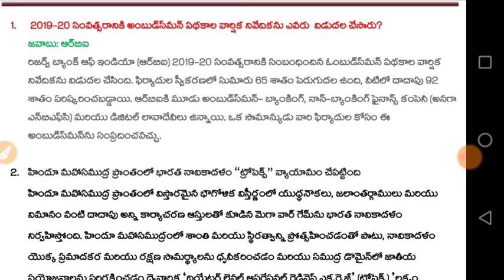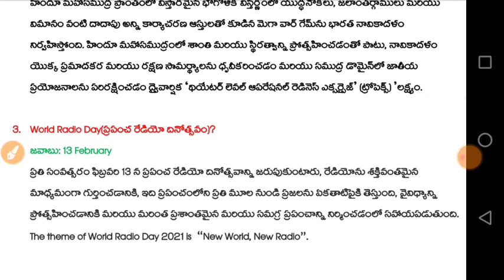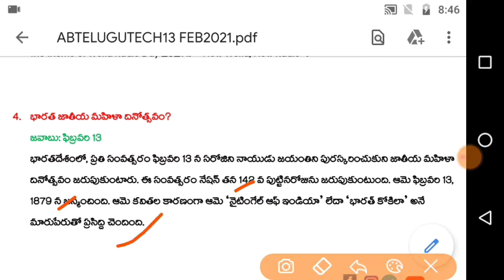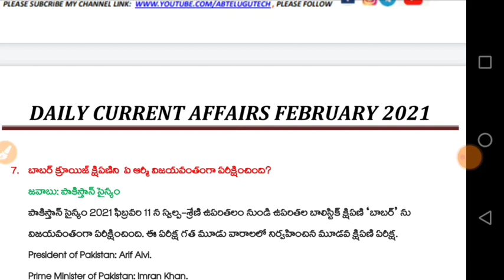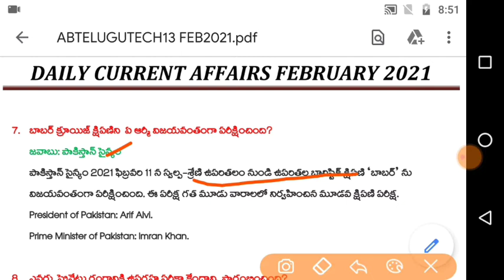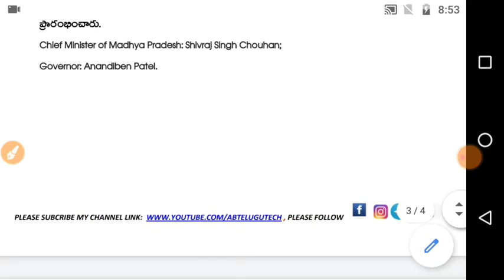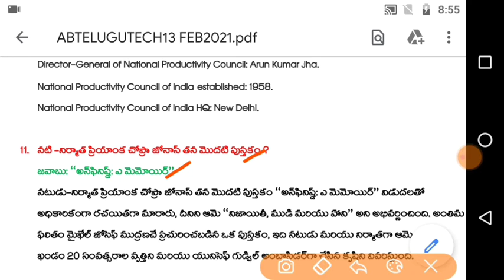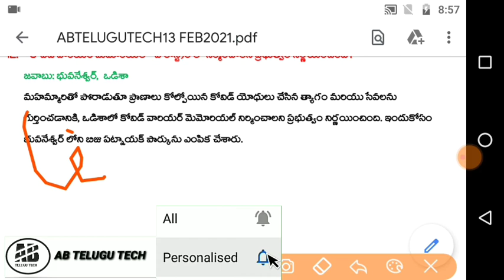DAILY CURRENT AFFAIRS IN TELUGU || LATEST CURRENT AFFAIRS || ABTELUGUTECH